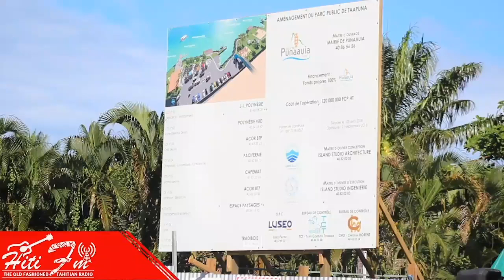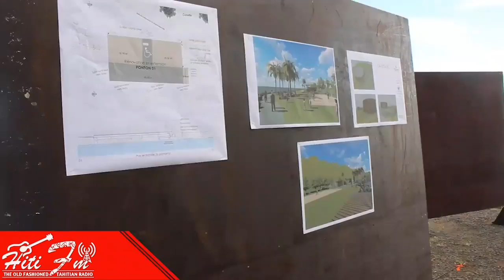05 09 2019 HitiFm Pose de la premiere pierre pour l'aménagement du parc de Taapuna dit 3 pontons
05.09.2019 HitiFm a eu le plaisir d’interviewer Simplicio LISSANT, le maire de la ville de PUNAAUIA au sujet de la pose de la première pierre de l'aménagement du parc de TAAPUNA.